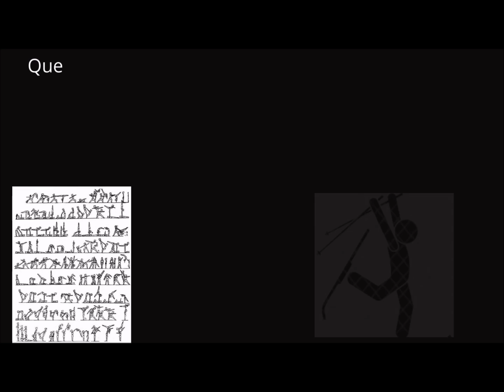Associação Atlética Alumínio Atlético Alumínio SP